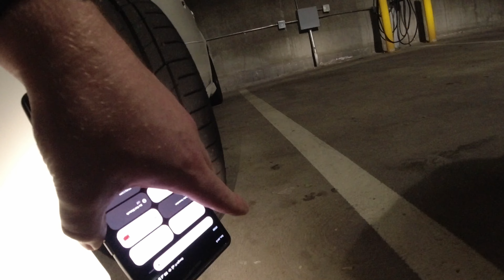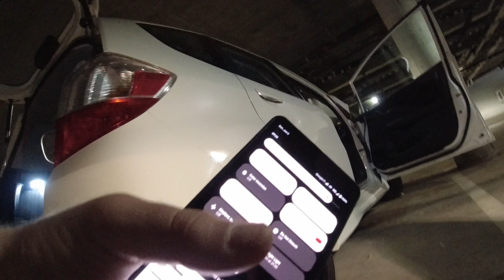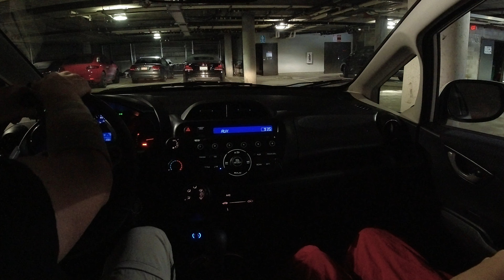Chatting / Street Demonstration about High Performance Driving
Took a friend out on the road to share and "demonstrate" basic ideas from High Performance driving. Unfortunately it was 1) raining, and 2) the large empty parking lot I usually go to was fenced off, so we didn't get up to much fun.